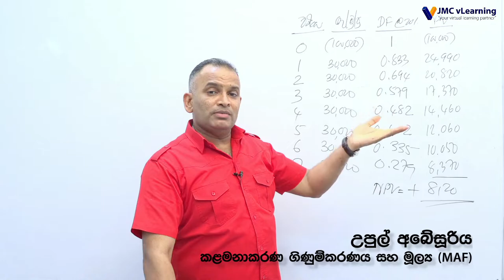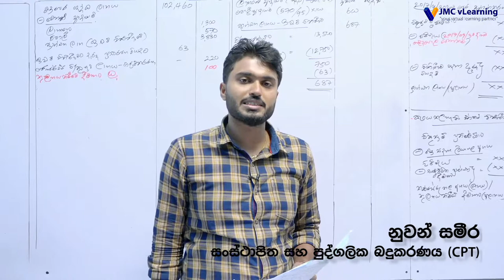AAT අදියර 3 | AAT Level 3 | සිංහල මාධ්‍යය | Best Lecture Panel | JMC vLearning | Recorded Videos